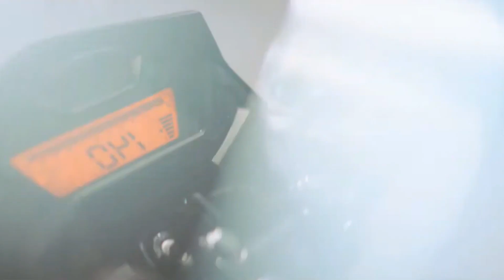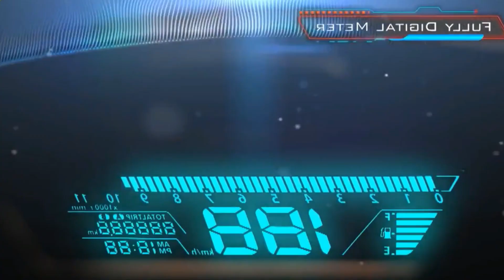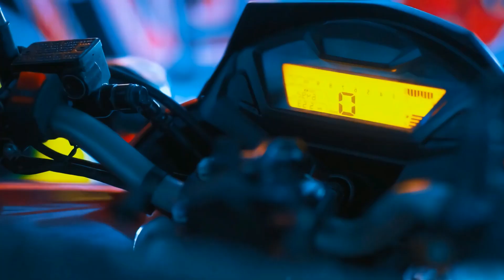Honda Hornet 160R ABS | কতটুকু ভালো বাইক ? | মাইলেজ, ব্রেকিং, টপ স্পিড, কন্ট্রোলিং | New Bikes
Honda Hornet 160R ABS কতটুকু ভালো বাইক